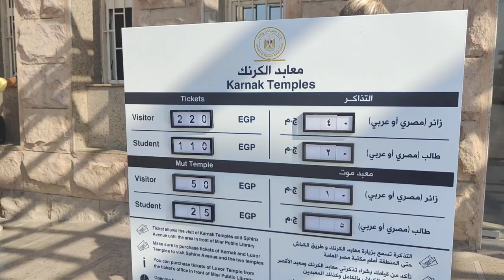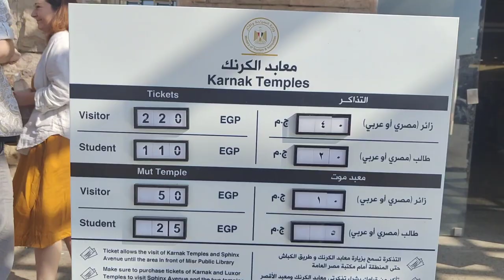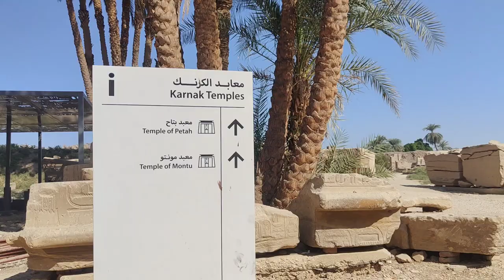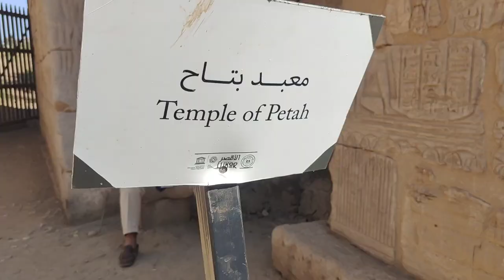The Karnak Temple Tour Groups Don't See | Ptah, Opet and Khonsu Temples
The Amun temple at Karnak draws millions of visitors but did you know that Karnak has other amazing temples that you can explore without another tourist in sight?

Let me take you along as I explore the temples of Ptah, Opet and Khonsu at Karnak.

New to our channel? We are GoingGoing.BackBack, a slow traveling, worldschooling, plant based, mixed race family of 5 from Australia and the United States of America.

We have been traveling full time for more than 3 years! You might find our family spending a year quietly exploring the hidden gems of Luxor, Egypt or 3 months living at an action packed theme park.

Our full time family travel journey started in 2019 when we had 3 kids under 5, a new minivan and a whole house full of things.

With our eldest due to start school a few months later, we decided it was “now or never” to take an extended vacation and so we set off to explore the world - and be back in time for our son’s first day of school.

We were several months into our trip - and pretty charmed by the slow travel lifestyle - when the pandemic hit and schools around the globe shut down.

These events confirmed the idea that was already brewing in our minds - that there was no better classroom than the one our kids were already in - the world.

We sold the minivan, gave away everything that couldn’t fit in a suitcase and became a full time traveling family.

Join us as we very slowly travel the world, GoingGoing.BackBack.